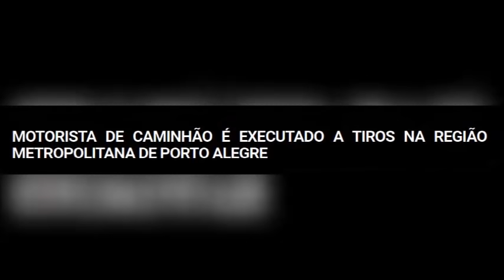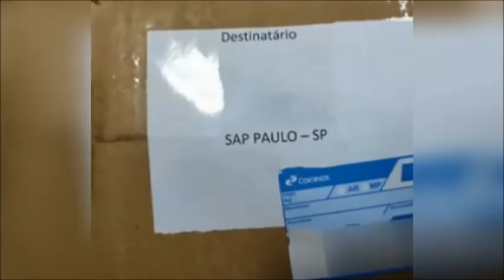Caminhoneiro baleado na cabine vem a óbito, motorista desorientado bate em carreta GIRO DE NOTÍCIAS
O motorista de um caminhão foi morto a tiros na noite da última quinta-feira (3) na BR-116, em Guaíba, na região metropolitana de Porto Alegre. A ocorrência foi no quilômetro 314 da rodovia, a vítima que não teve o nome divulgado, dirigia uma Mercedes Benz 912 de Alvorada, quando ocupantes de outro veículo encostaram e atiraram nele. O homem veio a óbito no local. O passageiro do caminhão não se feriu
Saque de carga.
Um Caminhão de Palotina carregado de carne de aves tomba na BR-277 e tem carga saqueada na tarde desta quinta-feira (03/06/2021) por indígenas em Nova Laranjeiras no Paraná
Um caminhoneiro de uma empresa contratada pelos Correios foi preso suspeito de furtar encomendas, segundo a Polícia Rodoviária Federal (PRF). A prisão foi feita após uma abordagem na BR-277, em Guarapuava, no Paraná
FONTES Agencia GBC --Poa 24 Horas-- G1
Siga nossa Página no Fecebook
Link abaixo